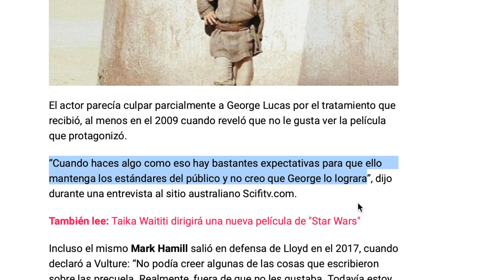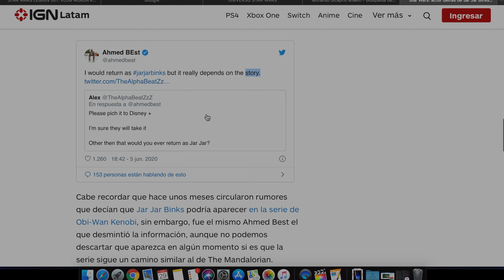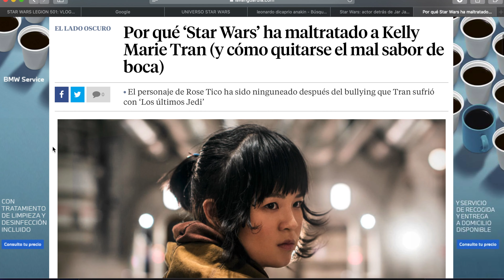😡 EL PROBLEMA DE LOS HATERS DE STAR WARS 🤦‍♂️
Mi opinión con 27 años del fenómeno fan de Star Wars y por qué tiene una comunidad “notable” de detractores y haters.
Polémica servida. Por favor, opiniones respetuosas en los comentarios.

APORTACIONES:
Si quieres apoyarme para ayudar económicamente al canal y fomentar los sorteos, la manera más rápida y fácil es a través de una donación Paypal
Te lo agradezco enormemente _ /|\ _